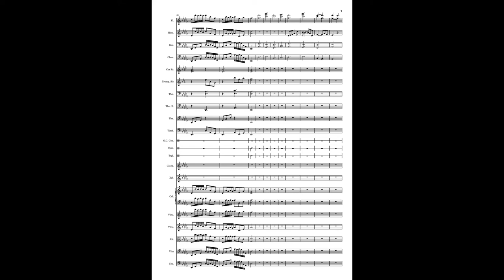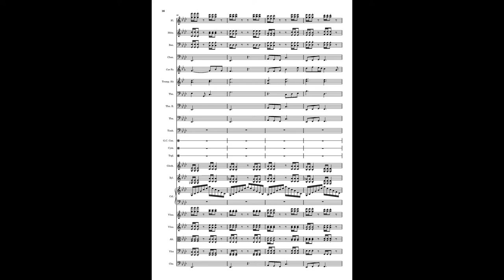Opus n°33 L'île de Satonda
L'île de Satonda est une île inhabité d'Indonésie qui fait partie de l'archipel des îles de la Sonde, à cheval entre l'océan pacifique et l'océan indien.
Elle a été formée par une éruption volcanique survenue il y a plusieurs millions d'années.
Il s'agit d'une île volcanique dont le cratère, situé en son centre, est remplie d'eau.
En 1815, un tsunami, déclenché par l'éruption du volcan Tambora sur l'île voisine de Sumbawa, a pénétré dans le cratère rempli d'eau douce, qui est aujourd'hui salée.
Saturée en minéraux, ce lac est devenu hostile à toute forme de vies.
L'île est aussi entouré d'un vaste récif de corail.

Pour la musique j'ai écrie deux motifs distincts.
Le premier est une chorale de cuivre très pompeuse et le second est une mélodie plus chantante basée sur un accompagnement comme on en entend fréquemment dans les valses.
Il y a aussi une coda qui, comme son nom l'indique, sert à conclure chaque partie de la pièce. Très simple, ce motif est basé sur la répétition du degré I (la tonique de la gamme qui est le degré central) sur trois mesures, suivie du degré V (plein de tension, qui sert à amener la conclusion. Remarquez comme vous savez à l'avance ce que vous allez entendre lorsqu'il est joué !) avant de conclure à nouveau sur le degré I.
La chorale est reprise aux bois, de manière plus intimiste et se développe de manière à changer de tonalité. Nous étions en Ré bémol Majeur, et nous allons en La bémol Majeur. C'est une modulation simple, présente dans beaucoup de musiques. Elle consiste à faire du degré V, le degré I de la nouvelle tonalité. On peut dire que c'est la modulation la plus basique qui soit. On la retrouve d'ailleurs dans beaucoup de musiques.
Le motif chantant est ensuite reprit avec cette fois un accompagnement avec un rythme particulier et très connu qui porte le doux nom de sicilienne. Il est joué aux violons et est composé d'une croche pointé, une double croche et une croche. Il est ensuite répété à l'infini pour créer un effet dansant et enjoué. Le motif mélodique est joué aux cors puis aux violons avec des développements et des harmonisations différentes à chaque fois.
Là nous retrouvons la coda mais, surprise, le motif pompeux est de retour, joué à nouveau par les cuivres et accompagné par tout l'orchestre.
Et c'est la fin de la musique.
Voilou !
Bonne écoute :)